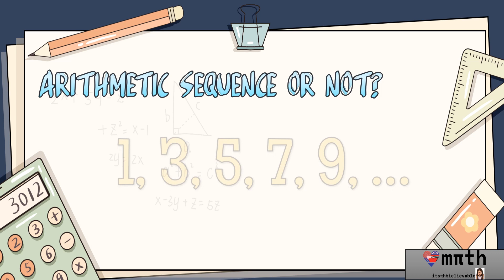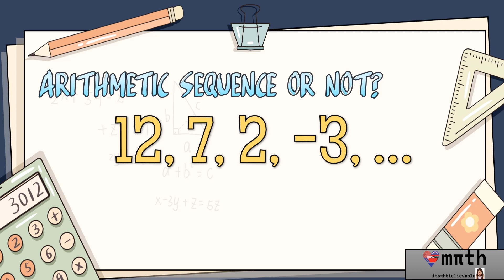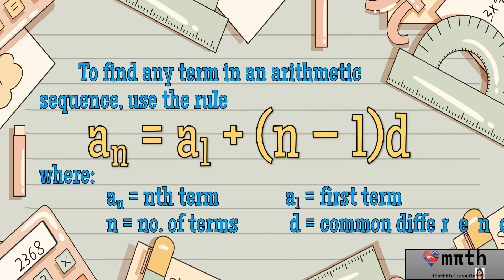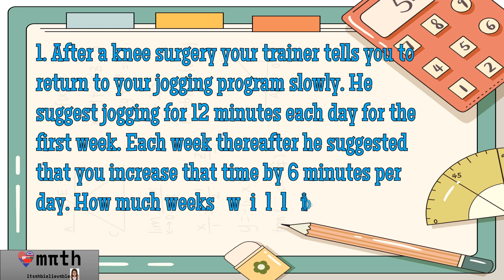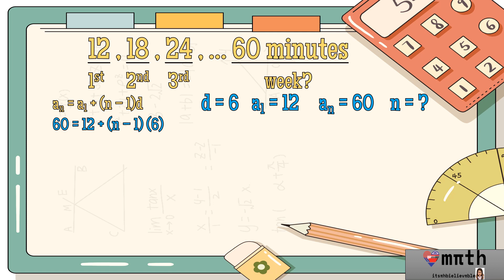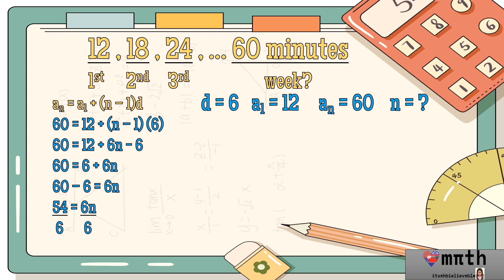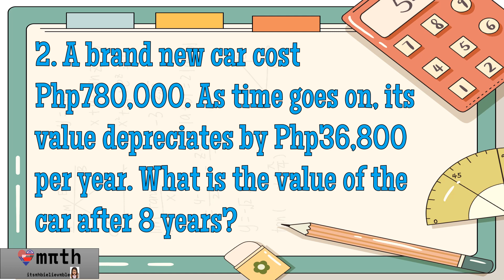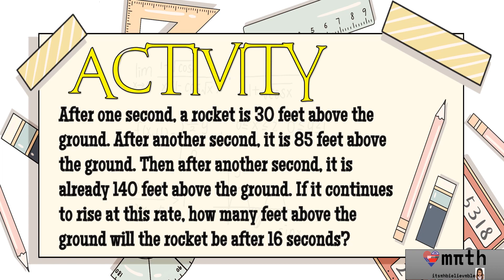MATHEMATICS 10 - Problem Solving Involving Arithmetic Sequence (ENGLISH)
Learn how to solve problem solving involving arithmetic sequence.